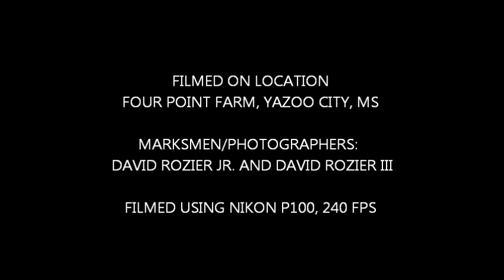Bottles Explode in Slow Motion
Slow motion target practice